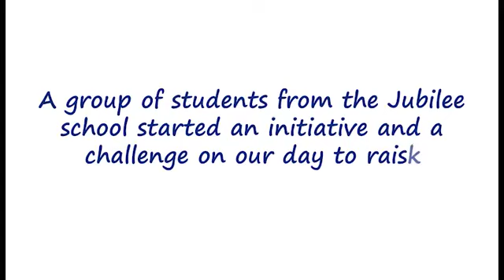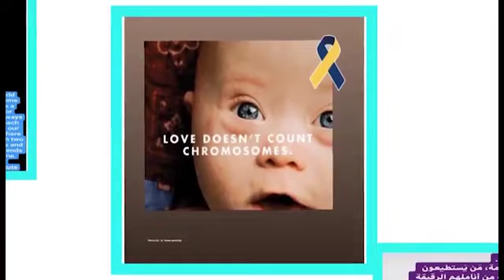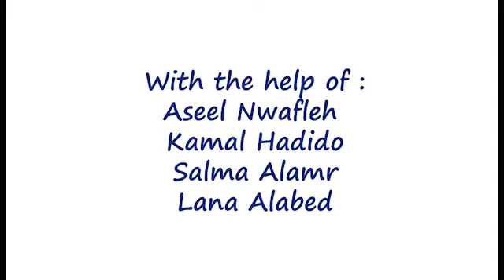Awareness Campaign to Support Children with Down Syndrome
Students from the Jubilee School Create an Awareness Campaign to Support Children with Down Syndrome